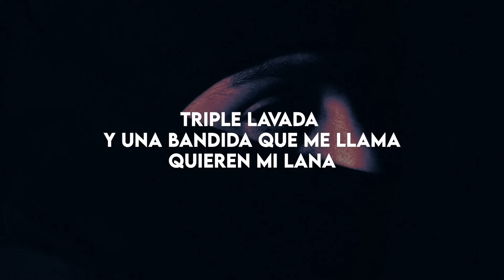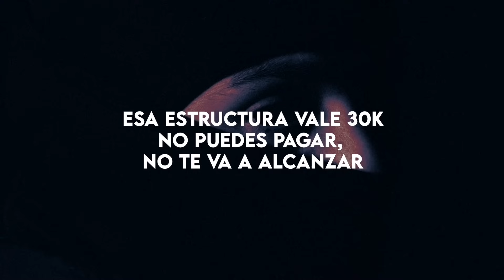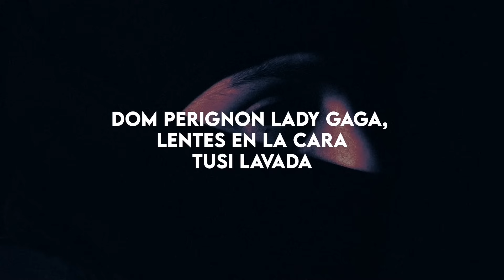LADY GAGA - Peso Pluma, Gabito Ballesteros, Junior H (Letra/Lyrics)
Peso Pluma, Gabito Ballesteros, Junior H - LADY GAGA  Letra/Lyrics: 🎤

Dom Perignon Lady Gaga
lentes en la cara, tussy lavada.

Triple lavada y una bandida que me llama
Quieren mi lana.

Ninguna sube nada al Instagram.

Solo disfrutan, solo disfrutan.

Pura influencer bien placosa
Las que navegamos y las volamos.
Y unas privadas en yates
Tronamos las pacas y sin Yolanda.

Me voy a enfiestar polvito rosa
Plumita de wax, esa estructura vale 30K
No puedes pagar, no te va a alcanzar.

Viviendo en el San Andrés pero de a deveras, carros y feria.

Tres estrellas me atoraron
La clave en caliente desafanaron.

Music y cocaine, me gusta el Lambo pero es el Merced, esa es muy bella y se deja querer.

¡Oh oh oh oh oh oh ahhh!

¡Ah ah ah ah ah ahhh!

Así nomás compa peso, compa Junior
Compa Gabito, doble p
¡Cha chau!
Pura doble p, viejillo
Que siga la mata dando compa Junior
Compa Gabito

Zumbando en el razer, máscaras
Polvo y ambiente, brillan mis dientes.

No soy fresón, pero en Egipto shishas como yo
Para mariscos frescos en Japón, tira jodido, lira, joriron.

¿Qué quiénes son?
Eso mismito me pregunto yo
Cada saludo lleva un billetón
Pura Louis Vuitton, trae un flow cabron

Triple lavada y una bandita que me llama
Quieren mi lana.

¡Oh oh oh oh oh ah!!